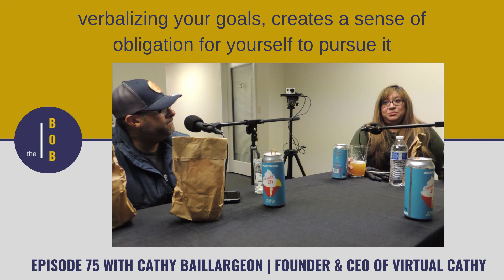Episode 75 (PREVIEW ) | Cathy Baillargeon Part 1 | Founder & CEO of Virtual Cathy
In this preview, Cathy shares a very important small business tip:

The power of saying your goals out loud
We all have lots of ideas. For those of us with a natural entrepreneurial spirit, we believe our ideas can change the world, and that we can make money from them. A great first step to turn an idea into action is to say it out loud.

Cathy had been envisioning a Virtual Assistant business, but it was when she verbalized it to her networking group, that she sprung into action. Once she put it out there, it created a sense of obligation for herself to pursue it. Once you say it out loud, the initial feedback you receive, positive or negative, can help you determine if it's a viable idea and can change your mindset from "doing it someday" to "today".

Check out the full episode, available Friday 4/9/2021.